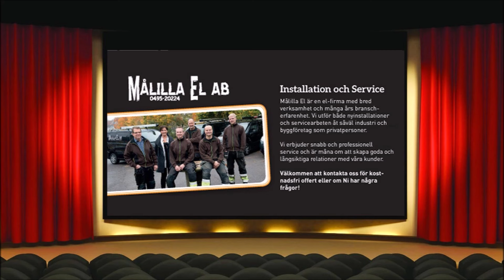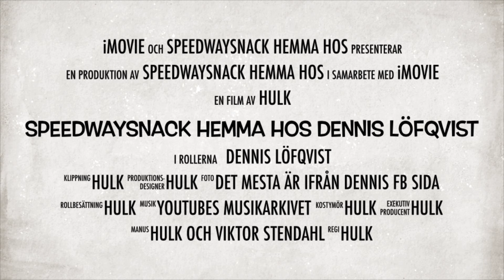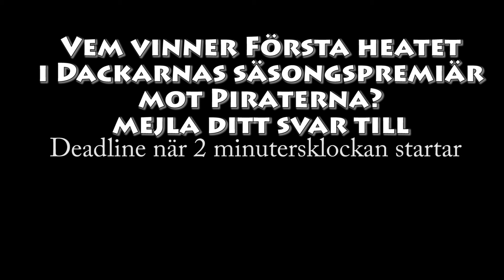Speedwaysnack #200 - Dennis Löfqvist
Speedwaysnack hemma hos Dennis Löfqvist i Västra Harg utanför Linköping. Vi hade planerat en date redan förra sommaren på Gotland men Dennis fick förhinder så nu blev det äntligen av. Han körde hela sin karriär för Bysarna och i England för Kings Lynn. Dennis avslutade sin karriär i slutet på 1990 talet. Åker fortfarande hoj fast på landsvägen för att komma så nära speedway som möjligt i känsla :-) Avsnitt #200 och jubileum innehåller självklart en liten tävling i slutet på videon där man kan vinna en speedwaysnackpiké.
Videon är textad på engelska

Tack på förhand!
/Hulk

Speedwaysnack at Dennis Löfqvist's home in Västra Harg outside Linköping. We had planned a date already last summer on Gotland but Dennis couldn't so now it finally happened. He drove his entire career for Bysarna and in England for Kings Lynn. Dennis ended his career in the late 1990s. He still rides a bike but on the road to get as close to speedway as possible in feeling :-) Episode #200 and Anniversary of course includes a small contest at the end of the video where you can win a speedway snack polo.

/Hulk